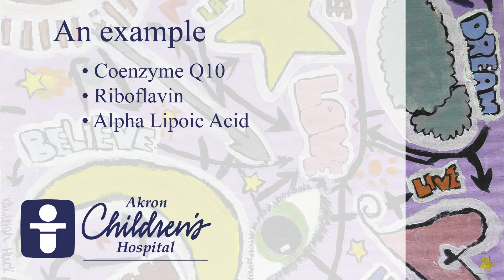Mitochondrial Diseases: Vitamins and Cofactors - Akron Children's Hospital video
For children battling a mitochondrial disease, large doses of vitamins and cofactors may help alleviate some of the symptoms of their condition. In this Children's Channel video podcast, Bruce H. Cohen, MD, director of neurology at Akron Children's Hospital, discusses the use and potential benefits of these supplements.